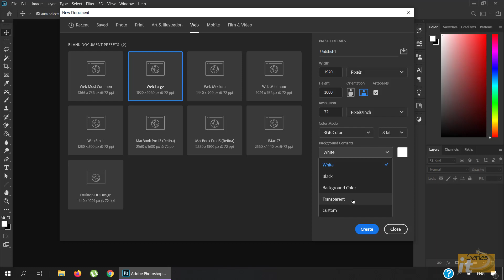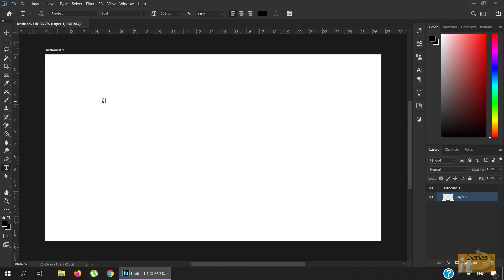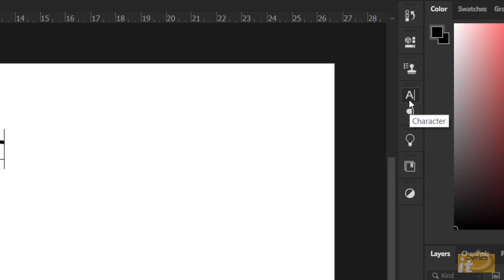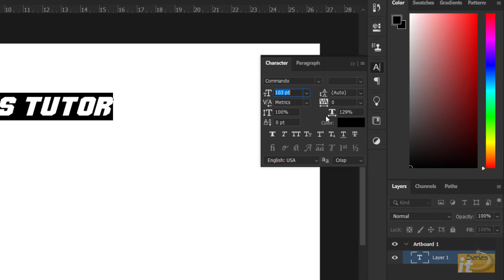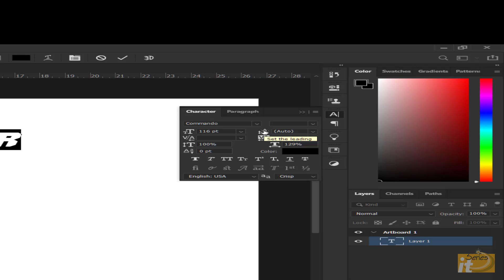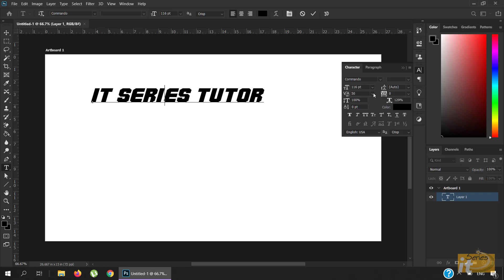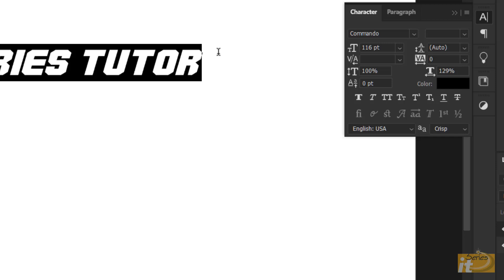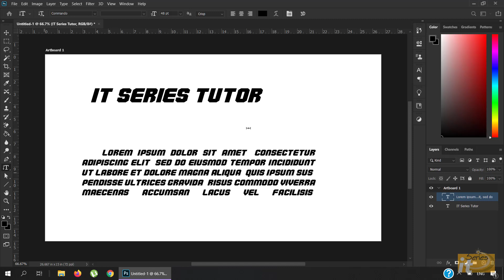Character Panel in Photoshop ( Urdu/Hindi)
In this video, we will learn all about the type options found in the Character panel in Photoshop – leading, kerning, tracking, scaling, baseline shift, and more!